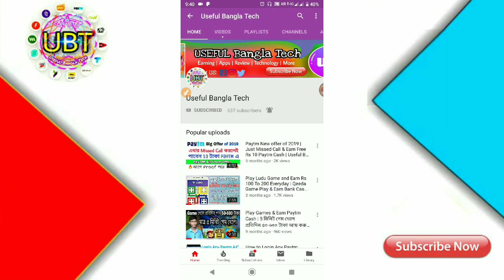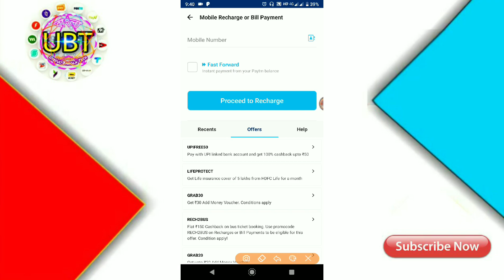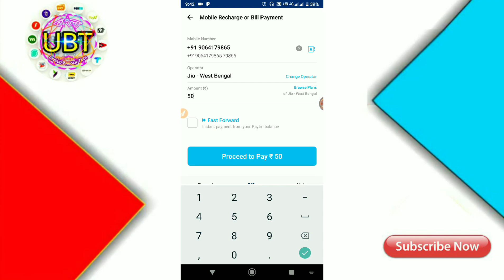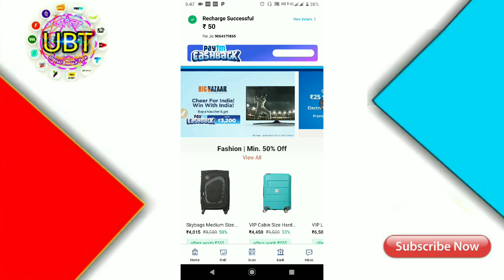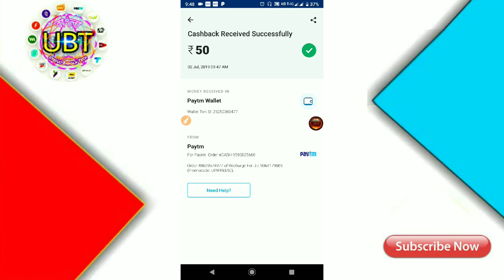Paytm Dhamaka Offer | Daily Rs 50 Free Recharge | Everyday Rs 50 From Paytm | Useful Bangla Tech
Paytm Merchant New Special Offer,Earn Flat Rs 100 Direct Paytm Wallet,Useful Bangla Tech,How to create Paytm merchant account, how can I get reward from Paytm merchant, Paytm merchant biggest offer for every month, Paytm Merchant Scan and Pay Offer

Paytm Official Offer 2019, Earn Rs 180 Per Account in direct Paytm Wallet, Useful Bangla Tech,Paytm New Offer Today, Paytm Eid Dhamaka offer,Paytm New Merchant Offer, Paytm New User offer 2019,Paytm,

Paytm Dhamaka Offer July 2019, Paytm Daily Rs 50 Free Recharge, Everyday Rs 50 From Paytm,Useful Bangla Tech, Paytm Free Recharge, Paytm Cash Back Offer,